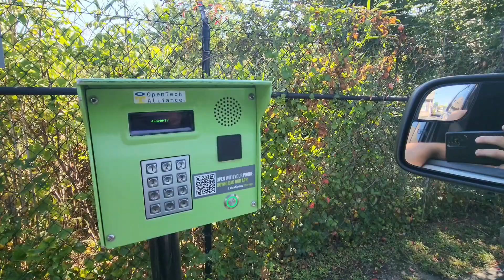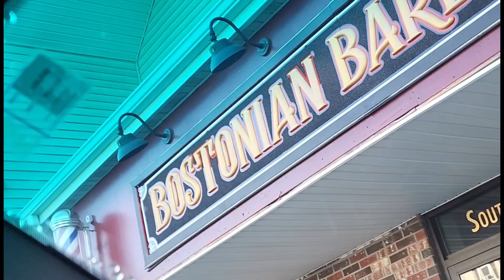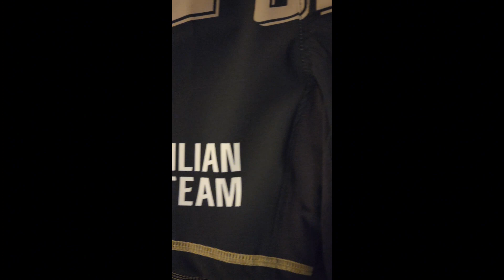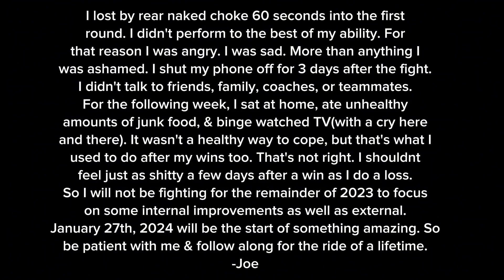The Skeletour Vlog: Road to Cage Titans 61 Pt.5